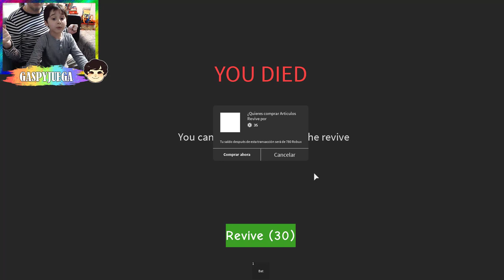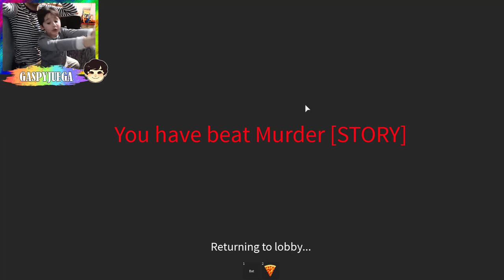Buscamos al asesino de Robloxia | Murder 🔪 [STORY] | GaspyJuega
Jugamos esta entretenida historia para encontrar al asesino de Robloxia en Roblox.

Comenta todo lo que más te ha gustado del vídeo.

Bienvenidos al canal de GaspyJuega
ENCUÉNTRANOS: